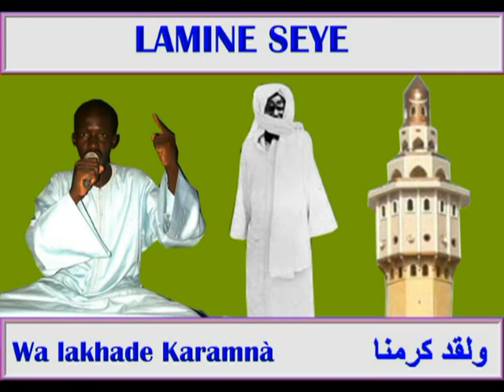LAMINE SEYE 2